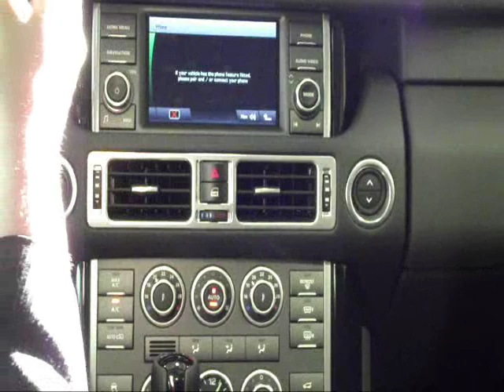2011 Range Rover Bluetooth Connectivity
Everett Thesen of Jaguar-Land Rover Edmonton demonstrates how to set up bluetooth on the 2011 Range Rover Super Charge.
Check us out online for more handy tips and to view of vehicle selection